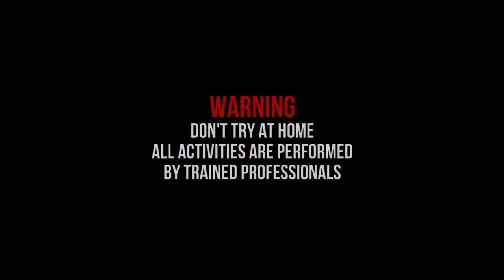MENYALAKAN SEMUA PETASAN ROMAN CANDLES UKURAN 1.9 SPESIAL LEBARAN 2024!!! SERU